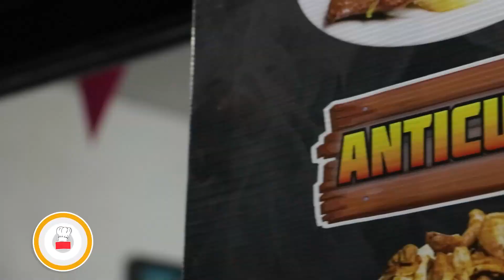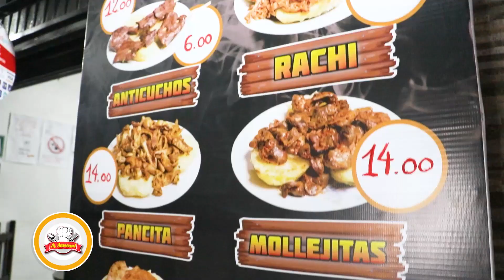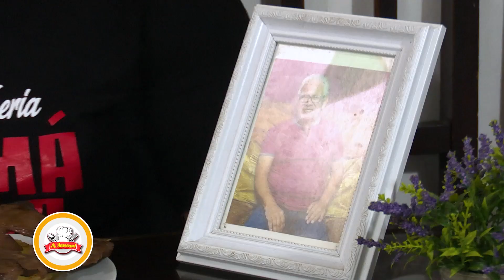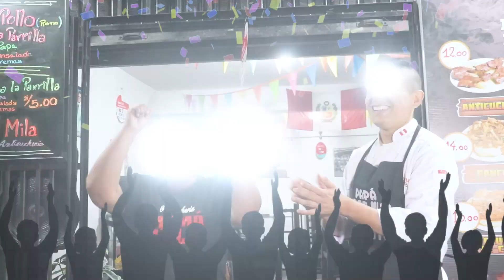AJIACO DE PAPA - A JAMEAR